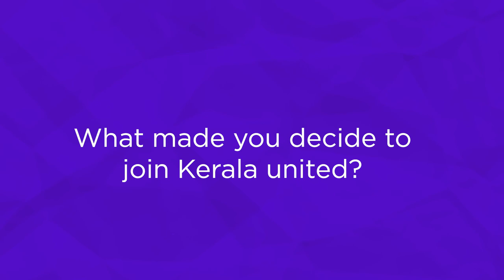Francis Nwankwo | Kerala United FC | Interview | KUFC